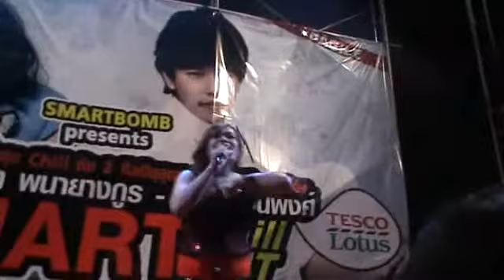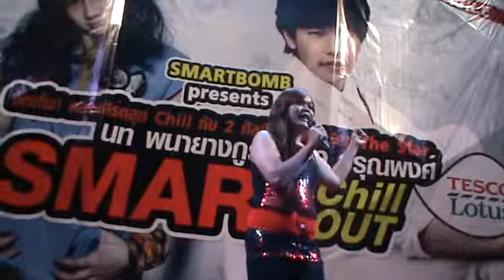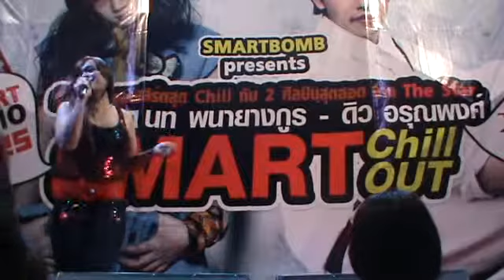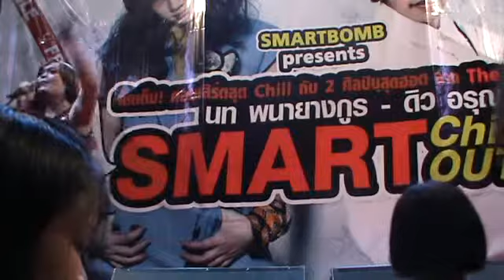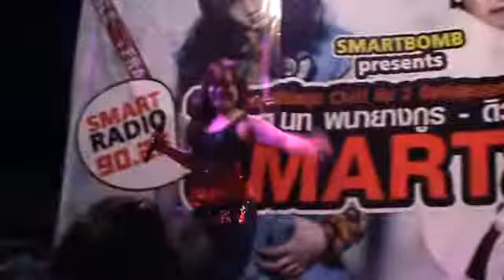DJ BIBI[3] ผู้ชายในฝัน@นครพนม110312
ดีเจบีบี้ ตีสิบ
Mini Concert Smart Chill Out @Tesco Lotus จ.นครพนม
11 มี.ค. 55